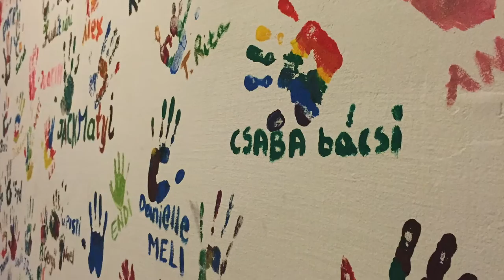Azusa Pacific Water Polo - Hungary Trip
In early January of 2016 the Azusa Pacific water polo took a trip to Hungary for nearly two weeks.